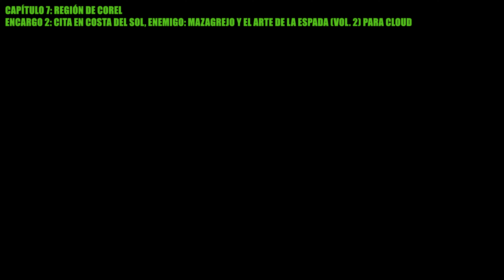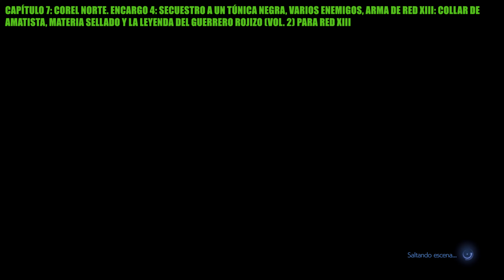Final Fantasy VII Rebirth | Guía Capítulo 7 al 100%: Coleccionables, Logros / Trofeos (Guía platino)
Hola muy buenas a todos, bienvenidos a este vídeo en el que enseñaré la localización de todos los coleccionables, cómo completar todo el contenido secundario y cómo conseguir los logros o trofeos para completar al 100% el Capítulo 7 en Final Fantasy VII: Rebirth.

En caso de no recoger o de realizar algo en algún capítulo podremos repetirlo tras completar la historia principal.

Todo lo que está en el mundo abierto se puede realizar al principio del capítulo 13, el resto se tiene que hacer en el capítulo correspondiente.

Este capítulo tiene varias cosas importantes a tener en cuenta:

Lo primero a tener en cuenta es que este capítulo no se puede completar al 100% hasta que no lleguemos al capítulo 9. El Encargo 1: El Vistamar a toda vela y los informes de Chadley no se pueden completar del todo.

Lo más importante a tener en cuenta es que tendremos que analizar a 25 enemigos en esta región para poder completar todos los combates de Chadley cuando lleguemos al capítulo 9. En este capítulo podemos llegar a analizar a 21 enemigos, pero algunos de ellos solo aparecen durante los encargos.

En la descripción del vídeo encontraréis información sobre los pasos más importantes de este capítulo.

0:00 Información básica

Capítulo 7: Región de Corel (Informes de Chadley)

0:12 Compra el Bono de alquiler de chocobos para completar los Informes de Chadley más rápido, más adelante conseguirás tu propio chocobo para esta región
0:59 Informe de activación 1: La torre del puerto
1:56 Informe de prospección 1: La fuente vital de la caverna oculta
2:52 Batida de caza 1: El molusco punzante
5:06 Informe de activación 2: La torre de la playa de las caracolas
6:26 Informe de prospección 2: La fuente vital de la tirolina
7:39 Informe de excavación 1: La fábrica de válvulas abandonadas
9:11 Informe de moguri 1: Los moguris sureños
12:10 Informe de invocación 1: El altar alfa de Alejandro
13:49 Batida de caza 2: El chupasangre de la playa

Capítulo 7: Región de Corel (Encargos - PERDIBLE)

14:56 Encargo 1: El Vistamar a toda vela (Primera parte)
22:25 Encargo 2: Cita en Costa del Sol, Enemigo: Mazagrejo y El arte de la espada (vol. 2) para Cloud
35:02 Encargo 3: ¡Maravimusculoso! y Enemigo: General pompez

Capítulo 7: Costa del Sol (Minijuego Barco fantasma)

41:56 Conseguir 22.000 puntos para conseguir Protección: Brazalete abismal y Accesorio: Pendiente de materia eólica

Capítulo 7: Costa del Sol (Minijuego Carrera salvaje)

44:52 Completa el Modo contrarreloj en menos de 02:30:00 para conseguir Protección: Megalopulsera y Accesorio: Pendientes de platino

Capítulo 7: Región de Corel (Minijuego Concentración de entrenamiento)

47:12 Gana a Ronnie en el duelo de abdominales para conseguir el Accesorio: Brazalete de fuerza bruta
49:10 Gana a Jay en el duelo de abdominales para conseguir la Materia energética
51:05 Gana a Jules en el duelo de abdominales para conseguir el Accesorio: Cinturón de campeón

Capítulo 7: Región de Corel (Coleccionables)

53:28 Accesorio: Tiara
53:54 Accesorio: Collar sanador
54:43 Pieza de coleccionista 5: PLAY ARTS: Birrueda

Capítulo 7: Costa del Sol (Logros / Trofeos)

55:14 Tocar la canción Tifa's Theme con Cloud para conseguir puntuación A y hablar con el señor para conseguir una Materia etérea

Capítulo 7: Monte Corel (Coleccionables)

58:57 Arma de Aeris: Bastón arcano y Materia mermadefensa
59:35 Materia etérea

Capítulo 7: Minas de carbón de Corel (Coleccionables - PERDIBLE)

1:00:15 Arma de Yuffie: Víbora gemela
1:00:55 Protección: Pulsera ilusoria
1:02:10 Arma de Barret: Acribilladora
1:02:40 Materia potenciaataque
1:03:15 Accesorio: Lazo seguro

Capítulo 7: Corel Norte (Coleccionables)

1:04:54 Paquete de cartas: bestialidad ignota
1:05:34 Materia resucitadora
1:06:13 Carta n.º 039: Cocatriz
1:07:02 Carta n.º 041: Bom
1:08:00 Recoge la Partitura 3: Barret's Theme, tócala para conseguir Puntuación A y habla con el hombre para conseguir una Materia supresora

Capítulo 7: Cortel Norte (Encargos y Coleccionables - PERDIBLE)

1:11:33 Encargo 4: Secuestro a un túnica negra, Varios enemigos, Arma de Red XIII: Collar de amatista, Materia sellado y La leyenda del guerrero rojizo (vol. 2) para Red XIII